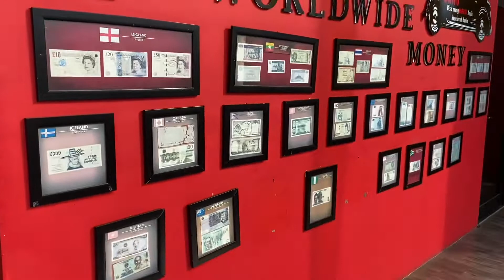MUSEUM ANGKUT JAWA TIMUR PART 2 | Banyak Mobil Aneh | Indonesia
Museum angkut jawa timur

Lokasi : Kota Batu

TIKET MASUK :
Rp.95.000-Rp115.000